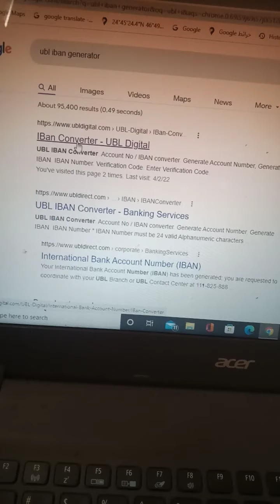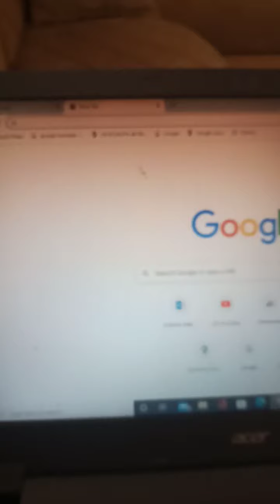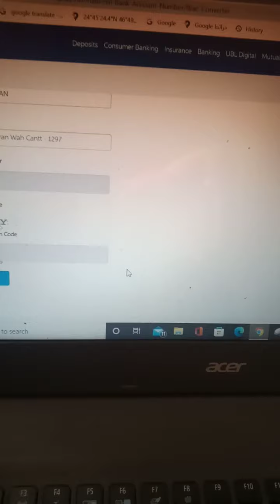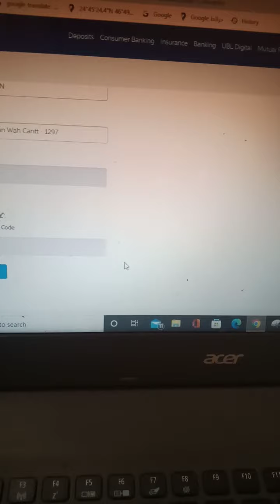How to Generate UBL IBAN //UBL IBAN kesay maloom karen